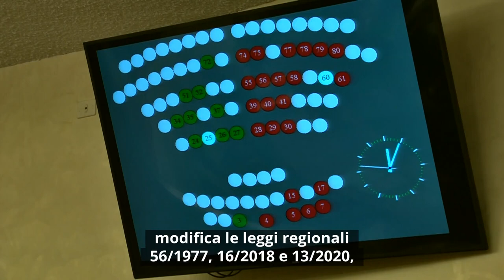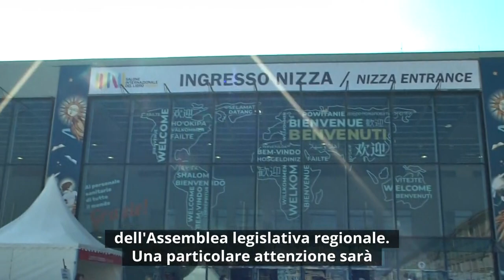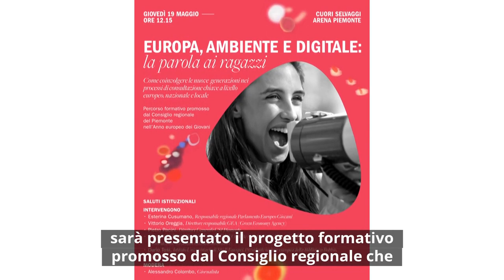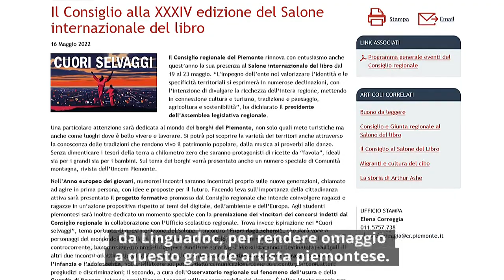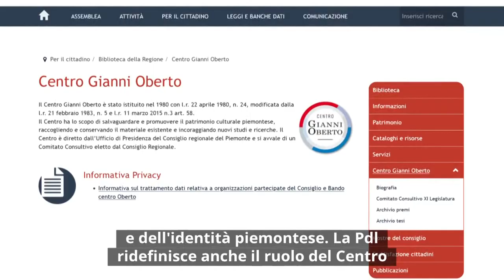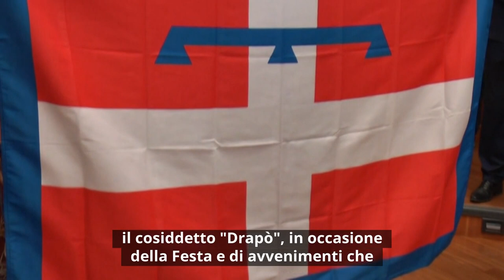Consiglio News del 18 maggio 2022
All'interno del rotocalco: Approvata la legge sulla semplificazione urbanistica; Il Consiglio alla XXXIV edizione del Salone Internazionale del Libro; Festa del Piemonte, primo via libera in Commissione Bilancio